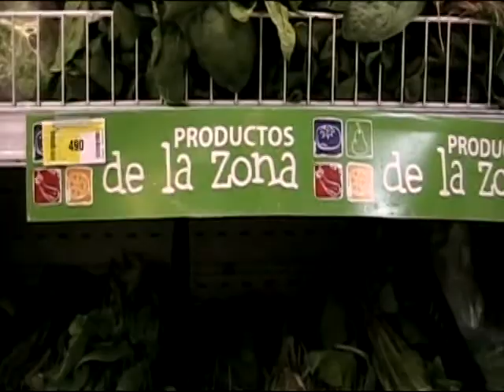19 10 11 Indap walmart Camara edición Raúl Sánchez Periodista Barbara Somer